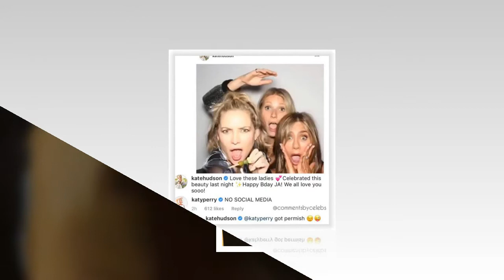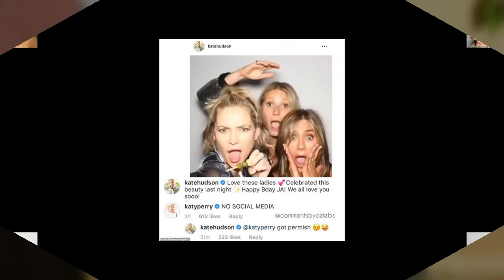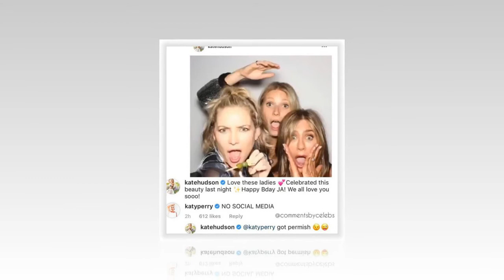Jennifer Aniston jealous as Brad Pitt embraces Gwyneth Paltrow during her 50th birthday celebration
Inside Jennifer Aniston's 50th: Brad Pitt greeted with a hug by his ex-wife, before Friends star posed with his ex-fiance Gwyneth Paltrow, as the A-list guests feasted on burgers and knocked back cocktails